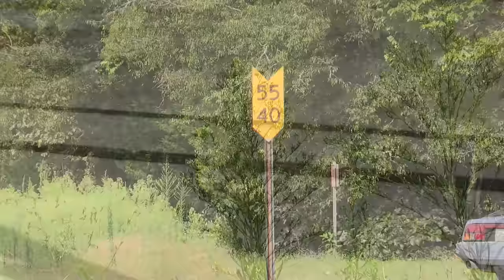Music City Star Nashville, TN Commuter Train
Hop on board the Music City Star as we head east through the suburbs of Nashville! Taking its name from Music City itself, this train runs from downtown Nashville east to Lebanon, TN, a distance of 32 miles. 6 round trips run each day, with 3 in the morning and 3 in the afternoon. Two of the round trips are only between Nashville and Mt. Juliet. Future plans call for additional commuter lines along different highway corridors around the city of Nashville.

In this video, you will see the central Tennessee countryside as you follow the train east between Donelson and Martha before returning west. Like most commuter railroads, Music City Star uses a cab car on one end of the train, so you will see both locomotives leading as well as the cab cars.

Equipment Info:
Locomotives: 4 F40PH (all ex Amtrak)
Cars: 7 (All Ex-Metra/Chicago RTA)

CoasterFan2105 is a channel dedicated to providing you with some of the best videos of trains and railroads on the web.

CoasterFan2105